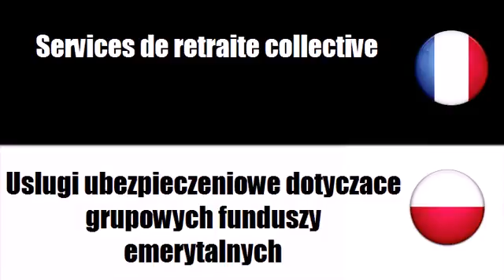Francuski Słownik # Motyw = Uslugi emerytalno rentowe